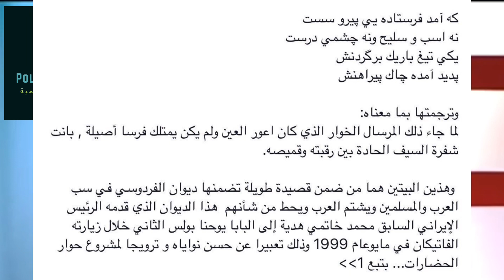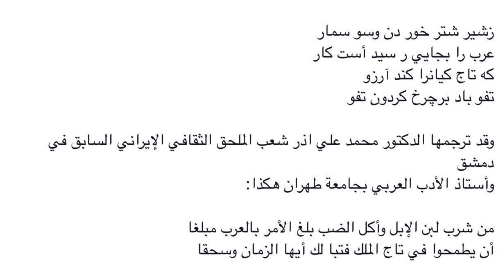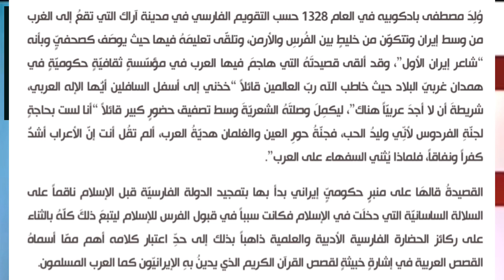عبد الله النفيسي: لماذا تتصرف إيران 🇮🇷 بعدو/انية مع جيرانيها العرب؟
عندما نتحدث عن الفرس والعرب فإننا نتحدث عن عداءٍ قبل الرسالة المحمديَّةِ فقد كان الفرس ممن ناهض الإسلام بشتى الطرق والوسائل، وناصبوه العداء حتى تحقق للعرب المسلمين فتح بلاد فارس، في ظل رسالة الإسلام التي تنادي بالتوحيد والمساواة من أجلِ التعاون على البر والتقوى والتنافس الشريف في العمل الصالح وقد نبذ الإسلام كل أنواع الفرقة والتنابذ والمسميات الخارجة عن التوحيد ، وأبطل التعصب الذي يظهره الفرس تجاه الإسلام والذي لا يمكن تجاهله أو إغفاله وقد بدا ذلك جلياً واضحاً منذ أن قام كسرى بتمزيق الكتاب الذي بعثه إليه رسول الله صلى الله عليه وسلم ، ورفض الدعوة والدخول في الإسلام وغطرسة كسرى التي تمثلت في استقبال مبعوث الرسول صلى الله عليه وسلم والتي تدل دلالة واضحة على الحقد الفارسي للإسلام والعرب ، ولكن بقيت فلول فارسية إلى يومنا هذا وفي اعتقادهم أنهم سوف يعيدون أمجاد كسرى والعهد الفارسي، ولكن نسي الفرس أنه منذ نهاية امبراطوريتهم لن تقوم لهم قائمة إلى يوم القيامة، فقد روى البخاري ومسلم في صحيحيهما من حديث أبي هريرة رضي الله عنه قال: قال رسول الله صلى الله عليه وسلم ( إذا هلك كسرى فلا كسرى بعده وإذا هلك قيصر فلا قيصر بعده والذي نفس محمد بيده لتنفقن كنوزهما في سبيل الله ) أو كما قال صلى الله عليه وسلم. من هنا نجد أن نهجهم العقائدي والسياسي يدور حول الحقد الدفين على العرب والمسلمين فلا زالت تعشش في أذهانهم إلى الآن الهزيمة المنكرة والاندحار وما كتب بعد تلك الهزيمة من انهيار عقديدتهم أمام دين الإسلام وانطفاء نار المجوس أمام شمس التوحيد المشرقة وعدم قدرة المعتقدات والطقوس الفارسية على الصمود أمام دعوة الحق وعبادة الله وحده لا شريك له .
من هنا بدأ الحراك العقائدي الطائفي الشيعي ومحاولة نشره بأيَّة طريقة وبدأت الخرافات والأكاذيب الفارسية تتسرب إلى بعض الشعوب وبدأت تتمثل في التدخل في شؤون الغير ويرى الجميع في السياسة الخارجية لبلاد فارس ( إيران ) أنها تسير في نفس النهج والأداء كما كان في الماضي بل زادت خبثاً هذه المرة، حيث دخل العنصر الطائفي الشيعي في الصراع وتجلّت آثار هذا العداء في أكثر أزمات العرب في العراق سورية لبنان اليمن البحرين وغيرها. فلا غرابة فيما نسمعه ونراه من تصرفات خارجة عن الأعراف الدَّولية والإقليمية ومن تجاوزات وتهديدات لدول الخليج العربي تمثل خرقاً للقانون الدولي والأمن والسلم العالميين . وقد انكشف المخطط الفارسي الإيراني أمام العالم.. باسم الدفاع عن المقاومة وعن الإسلام في لبنان وسورية والعراق واليمن، وما آلت إليه هذه التدخلات من دمار وتشريد وتفجير وانتهاك سيادة. ولنا أن نعجب من الإتهامات الفارسية للمملكة العربية السعودية واتهامها بأنها تتدخل في شؤون اليمن عسكرياً ونسى الفرس الإيرانيون وتناسى أن المملكة منذ أن وحدها المغفور له الملك عبد العزيز آل سعود لم يعرف عنها أنها تدخلت في شؤون الغير بل عرف عنها سعيها للسلام والوفاق، ولكنها عندما يتعدى أحد على أي شبر من أرضها فلن تسمح له كائناً من كان وباقتدار وكفاءة تستطيع في وقت قياسي رد أي معتد مهما كان حجمه وقوته.. وليس غريباً على القيادة الفارسية الإيرانية المتمثلة في تصريحات مرشد ثورتها المشؤومة هذه المهاترات. فقد صرح من قبل ضد إسرائيل ولعب بورقة معاداة إسرائيل وأنه سوف يحرق نصف إسرائيل ويلقيها في البحر ويمحوها من الخريطة ! . إن التصريحات الفارسية لا يراد بها سوى تجاوز الانقسامات والصراعات الداخلية بين الشيعة والسنّة. ولا يخفى برتوكول التعاون الفارسي ( الإيراني ) الإسرائيلي على أحد كما لا يخفى على الكثير شراء إيران الصواريخ من إسرائيل مما دفع رئيس الوزراء الإسرائيلي بنيامين نتنياهو إلى إصدار أمرٍ بعدم الإعلان عن الصفقات الفارسية الإيرانية الإسرائيلية للإعلام الخارجي لأنّ الإعلان عنها وكشفها أمام العالم سينسف كل البرتوكولات المتفق عليها مسبقاً ومن هنا يتضح جلياً عداء الفرس الإيرانيين للعرب والمسلمين وحقدهم الدفين على السنة .
إن ما يحلم به الفرس الإيرانيون في تركيع دول الجوار تحت الهيمنة الفارسية وهمٌ من أوهامهم المريضة منذ بدء الرسالة المحمدية يسميه علماء النفس والمنطق الهوس الامبراطوري أو أحلام العصافير أو الروح التي تحتضر من شدة ما أصابها من مرض، ولكن هيهات أن يحققوا أهدافهم ونواياهم العدوانية .